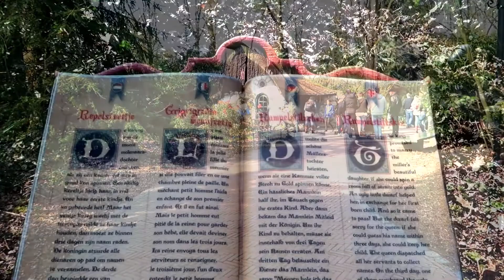Repelsteeltje Sprookjesbos sfeerbeelden Efteling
Er was eens een arme molenaar. Zijn vrouw was gestorven, maar hij had nog een lieve dochter. De molenaar wilde graag dat zijn dochter het niet meer arm zou hebben.

Op een dag kwam de koning naar het dorp van de molenaar op zoek naar een vrouw. De arme man greep zijn kans. “Majesteit! Is mijn dochter niet prachtig?” En hij verzon erbij dat zijn dochter goud kon spinnen van stro. Daar zou de koning vast blij van worden. De volgende dag werd het meisje ontboden op het paleis. Direct werd ze naar een kamertje gebracht waar een spinnewiel stond en een baal stro. “Je hebt tot morgenochtend de tijd om van dat stro goud te spinnen. Lukt je dat niet, dan zul je voor altijd opgesloten blijven.” Het meisje huilde van radeloosheid. Opeens hoorde ze een raar geluidje. Krrr… In de hoek van de kamer ging een geheim deurtje open. Er kwam een raar mannetje tevoorschijn. “Ik kan je wel helpen”, zei het mannetje, en hij begon te spinnen. Zo ging het drie dagen lang.

Telkens spon het mannetje goud uit stro voor het meisje in ruil voor een sieraad. De derde dag waren de sieraden op. Het mannetje wilde nu in ruil voor zijn hulp een kindje. Maar het meisje had helemaal geen kindje. “Nee, zei het mannetje, het kindje dat je krijgt als je koningin bent.” Het meisje dacht helemaal nog niet aan kinderen en ze stemde toe. Dankzij de hulp van het mannetje werd het meisje koningin en… Kreeg een kindje. Op een slechte dag kwam het mannetje zijn beloning halen. Wat huilde de koningin. Ze kreeg nog één kans. “Als je binnen drie dagen mijn naam raadt,” zei het mannetje, “dan mag je het kindje houden.” Maar zou de koningin de naam wel weten…?